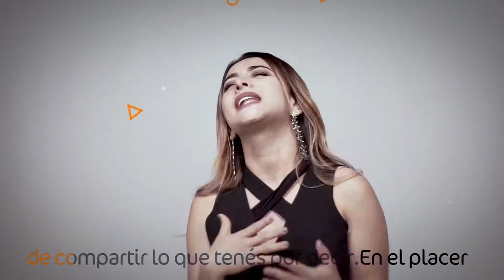Yo Veo Telemedellín [Video oficial] Telemedellín